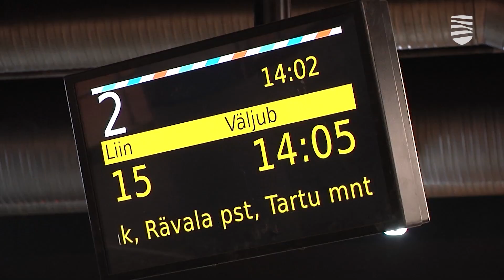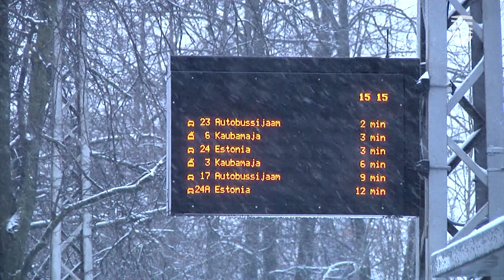Все остановки общественного транспорта в столице будут заменены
У всех городских руководителей на этой неделе много хлопот на завершающем этапе подготовки к получению звания «Зеленой столицы» в предстоящую субботу, но при этом развитие города продолжается во всех сферах, и скоро столицу украсят не только новые удобные павильоны для пассажиров, ожидающих транспорт. Подробности – в видеосюжете «Новостей Таллинна».